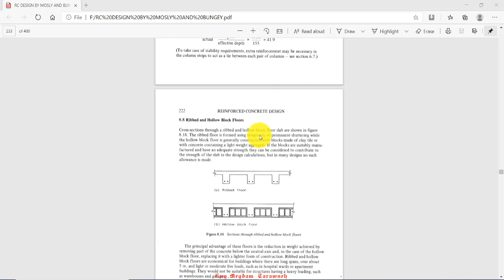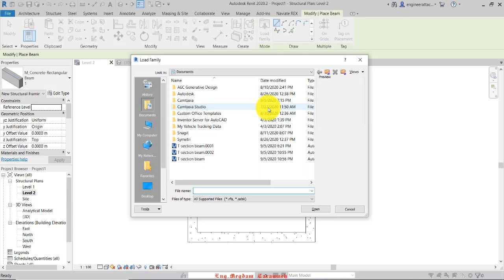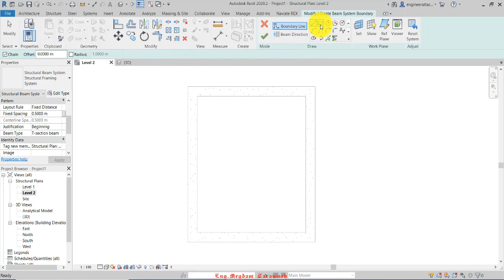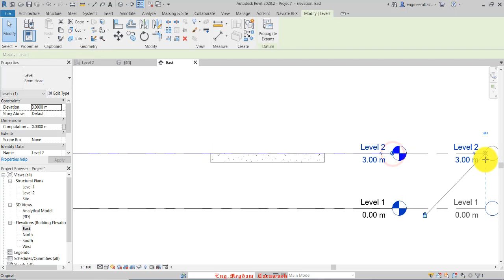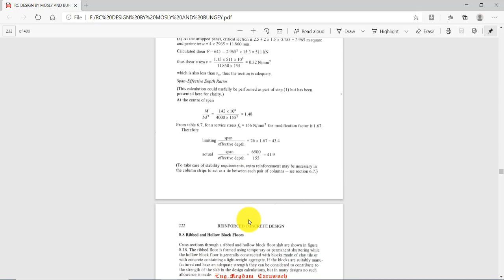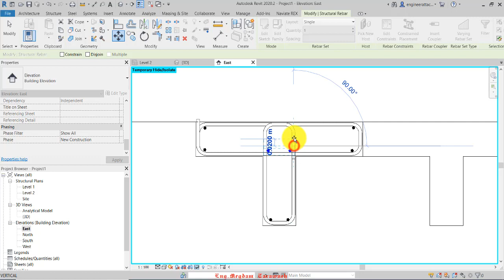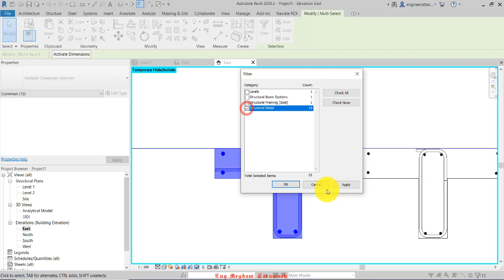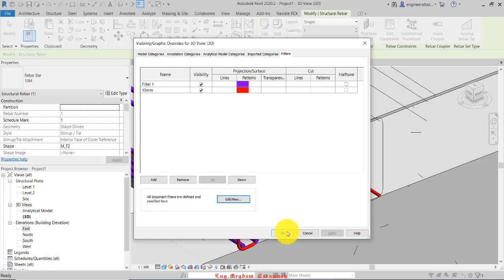advanced reinforcement of ribbed slab